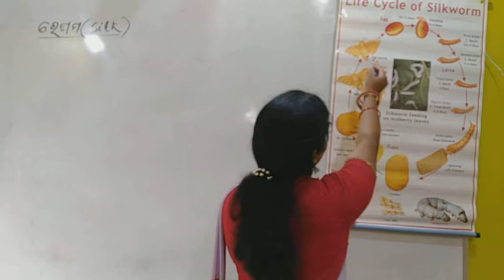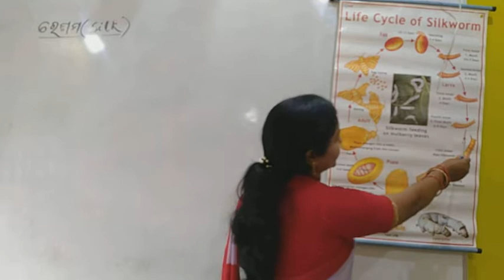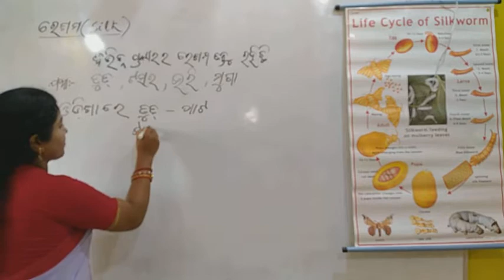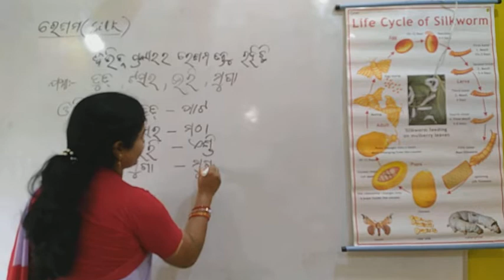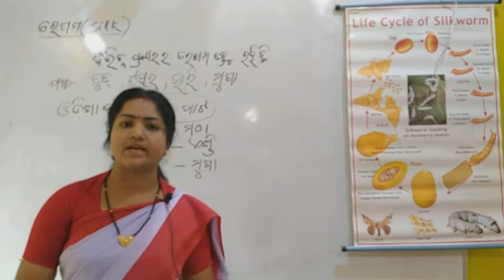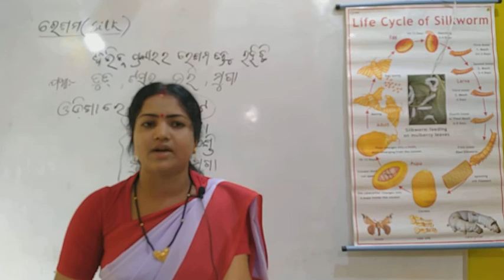୭ମ ବିଜ୍ଞାନ ( ରେଶମ)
By Haripriya